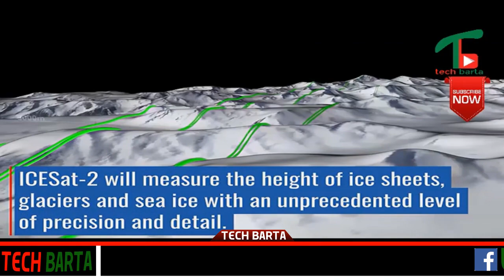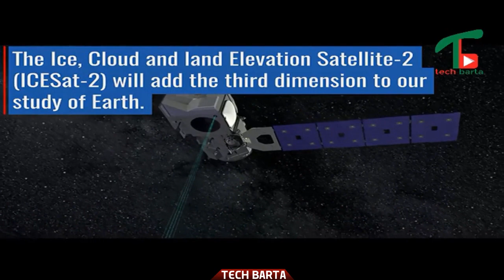পৃথিবীর বরফ গলা পর্যবেক্ষণে নতুন স্যাটেলাইট (New satellite to observe the ice melts of the world)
This channel is always publishing Tech News.
 Current world Related to Technology.
So It's important to know the technology information.

When you know about technology, you can match it with the modern world.

পৃথিবীর বরফ গলা পর্যবেক্ষণে নতুন স্যাটেলাইট:

মহাকাশ গবেষণা সংস্থা নাসা এবার মহাকাশে পাঠাচ্ছে এমন এক অত্যাধুনিক স্যাটেলাইট, যা পৃথিবীর মেরু অঞ্চলে জমাট বরফ গলে যাওয়ার বিষয়টা পর্যবেক্ষণ করবে।

নতুন এই স্যাটেলাইটের নাম দ্য আইস, ক্লাউড অ্যান্ড ল্যান্ড ইলাভেশন স্যাটেলাইট ২ (আইস স্যাট-২)। এই স্যাটেলাইট থেকে পৃথিবীতে থাকা বরফ, বিশেষ করে গ্রিনল্যান্ড ও অ্যান্টার্কটিকার  জমাট বাঁধা বরফের পরিস্থিতি পর্যবেক্ষণ করা হবে। স্যাটেলাইটে থাকা ইক্যুইপমেন্ট প্রতি সেকেন্ডে ৬০ হাজার ছবি তুলবে বরফ আচ্ছাদিত ওসব এলাকার।

নাসা প্রথমবারের মতো এ ধরনের গবেষণা চালাতে যাচ্ছে। আইস স্যাট-২ স্যাটেলাইটের মাধ্যমে জানা যাবে, কিভাবে গ্রিনল্যান্ড ও অ্যান্টার্কটিকার বরফ গলে সমুদ্রের পানি বাড়িয়ে তুলছে। পৃথিবীর বরফ আচ্ছাদিত এলাকাগুলোতে কিভাবে বরফ গলে যাচ্ছে, তা জানতে এটি বড় ধরনের এক প্রযুক্তিগত সাফল্য হিসেবে বিবেচনা করা হচ্ছে।

স্যাটেলাইটটিতে থাকা অ্যাডভান্সড টপোগ্রাফিক লেজার অলটিমিটার সিস্টেম বা অ্যাটলাস এর মাধ্যমে বরফ গলে যাওয়ার বিষয়টি পর্যবেক্ষণ করা হবে। অ্যাটলাস নামের লেজার ইক্যুইপমেন্টটি বরফ আচ্ছাদিত এলাকার উচ্চতার পরিবর্তন জানতে প্রতি সেকেন্ডে ১০ হাজার বার আলোকরশ্মি পাঠাবে। খুব অল্প সময়েই আইস স্যাট-২ স্যাটেলাইট থেকে লেজার রশ্মির ফোটন কণা পৃথিবীতে এসে আবারো ফিরে যাবে ওই স্যাটেলাইটে। আর যে সময়টায় লেজার রশ্মি পৃথিবীর মেরু এলাকায় ঘুরে বেড়াবে, সে সময়ে ওই এলাকার উচ্চতার পরিবর্তন হলো কি না, তা জেনে যাবে স্যাটেলাইটটি।

গবেষকরা সমুদ্রের ঢেউ, পৃথিবীর জলাশয়, বনাঞ্চল ও শহুরে এলাকাগুলো পর্যবেক্ষণ করে সেসবের উচ্চতা পরিবর্তন হচ্ছে কি না, তাও জানতে পারবেন। সেপ্টেম্বরের ২০ তারিখে নতুন এই স্যাটেলাইট মহাকাশে পাঠাবে নাসা।